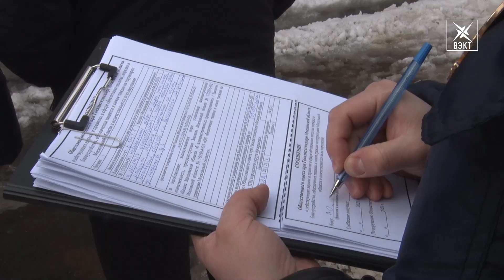Снег на навесе, мусор у входа. Какие еще нарушения выявил Госадмтехнадзор?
Порядок возле магазинов должен быть всегда, но зимой к предпринимателям предъявляются дополнительные требования. Сегодня представители Госадмтехнадзора и Торгово-промышленной палаты проверили соблюдение норм на улице Менделеева. Вместе с ним в рейде участвовала и наша съемочная группа.